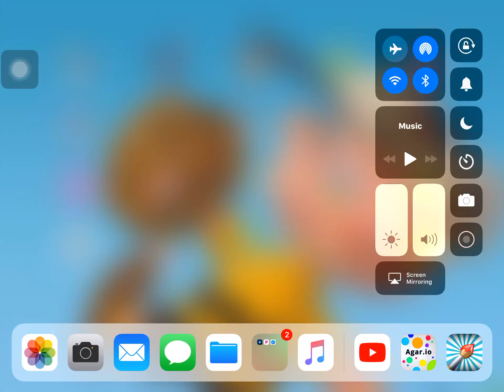Playing BlockStar Planet